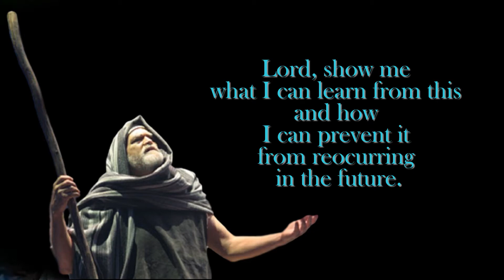Is There an Egypt in Your Life?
Can you recognize the difference between your problem and its cause?